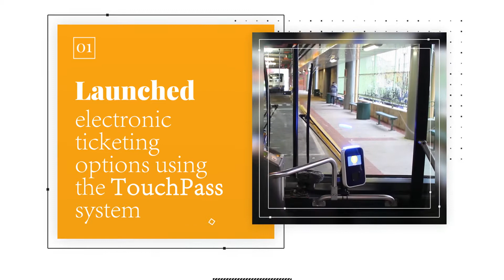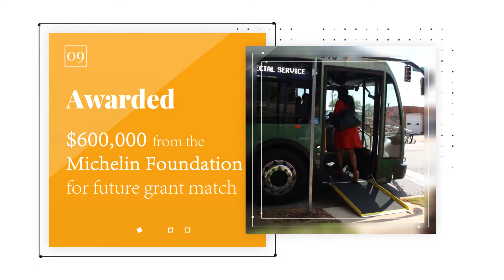Greenlink Year In Review (2019)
2019 was a great year for Greenlink!